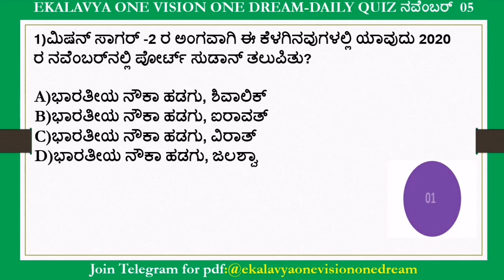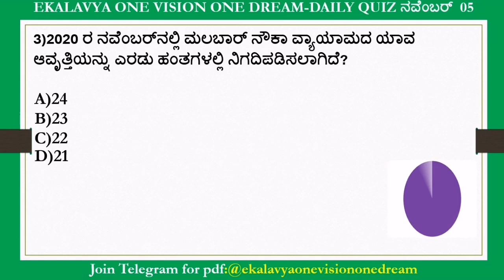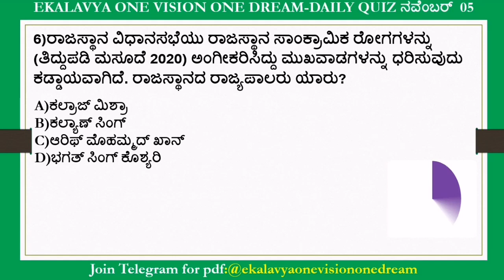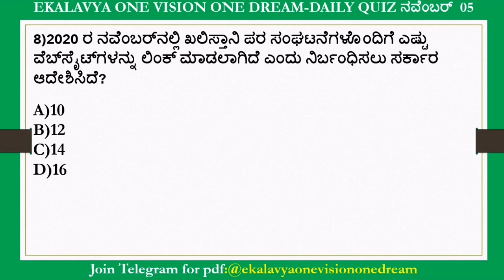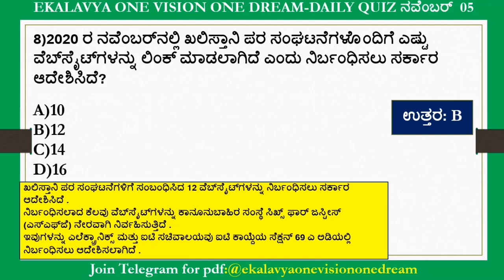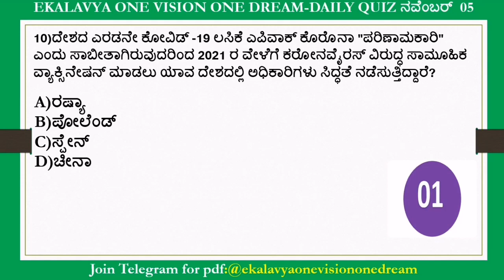RRB NTPC /Group D 2020 Current Affairs |November 05| Daily Railways Current Affairs 2020|PDF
Join Telegram:Ekalavya One Vision One Dream
ರೈಲ್ವೆ ಪರೀಕ್ಷಾ ತಯಾರಿಗಾಗಿ ಇರುವ ಕರ್ನಾಟಕದ ಏಕೈಕ ಯೂಟ್ಯೂಬ್ ಚಾನೆಲ್.